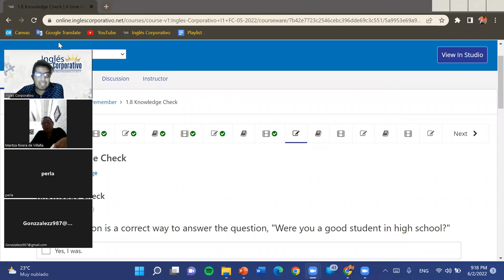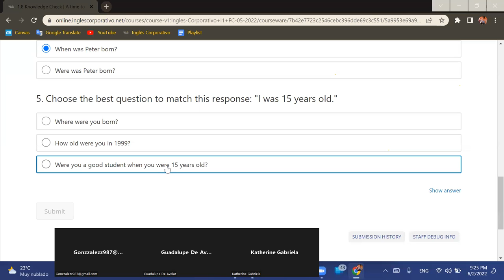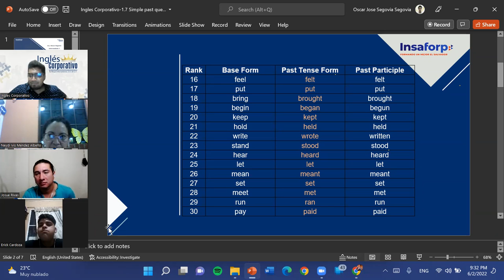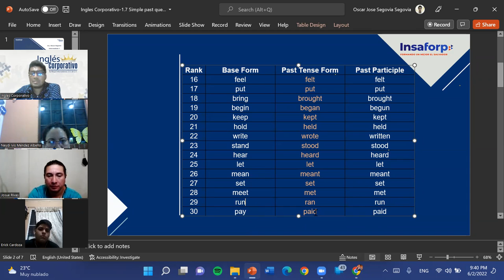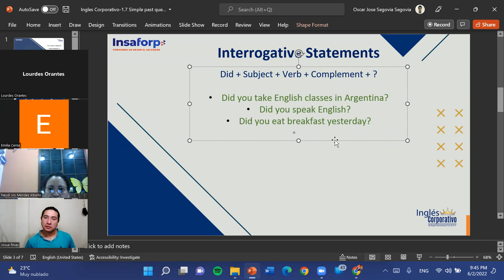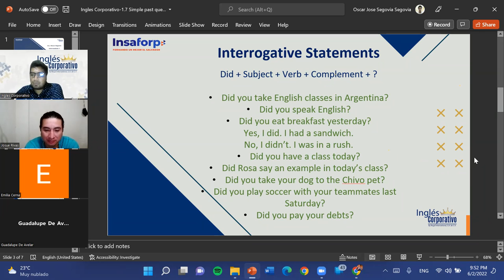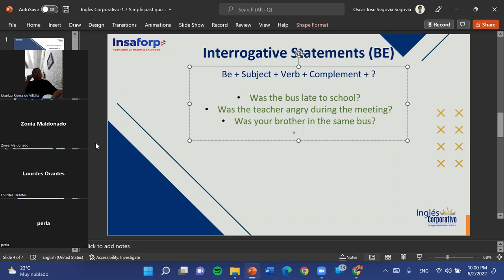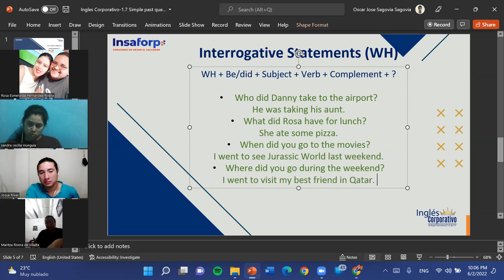Ingles Corporativo-06-02-22-1.7 Simple past questions with be